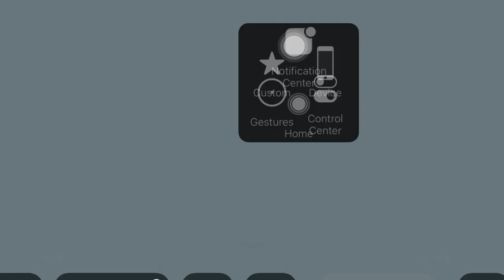Unlocking the NEW 🏆5K Hoonipigasus in CDT!